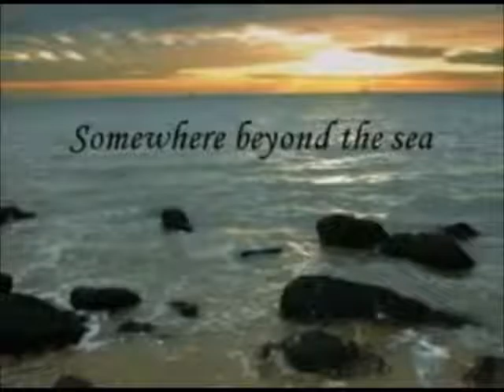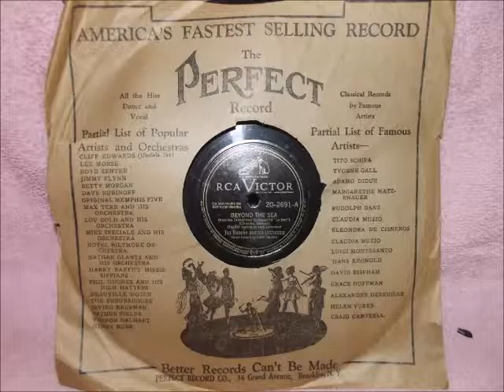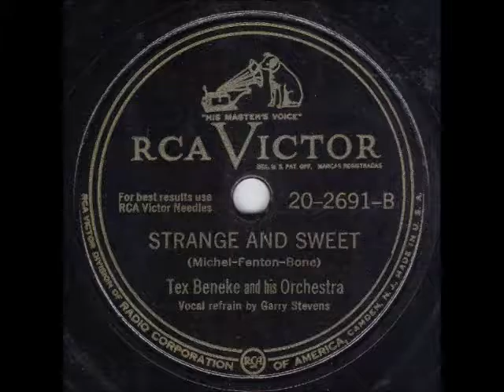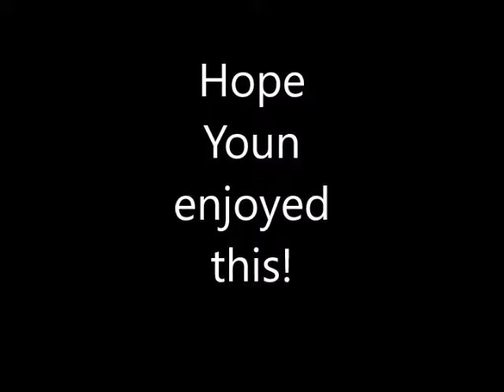Tex Beneke and His Orchestra ‎– Beyond the Sea / Strange and Sweet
Label: RCA Victor ‎– 20-2691
Format: Shellac, 10", 78 RPM
Released: 1948
Genre: Pop, Stage & Screen
Style: Big Band
A: Beyond the Sea
Translated By [English Version] – Jack Lawrence Composers– Charles Trenet
A: from the Sensational European Hit "La Mer"
Vocals [Vocal Refrain] – Garry Stevens
"La Mer" (English: "The Sea") is a song written by French composer, lyricist, singer and showman Charles Trenet. The song was first recorded by the French singer Roland Gerbeau in 1945. It was not until 1946 that Trenet recorded his own version. When it was released in 1946, it became an unexpected hit, and has remained a chanson classic and jazz standard ever since.

B:  Strange and Sweet
Composers– Michel - Fenton – Bone